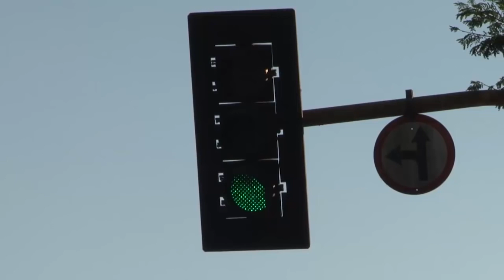Você Sabia? A origem dos cartões amarelo e vermelho no futebol?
Na TV
Brasil Esportes - TV Aparecida - De segunda a sexta 12h00 e aos domingos 22h00.
@puctvesportes - PUC TV Goiás - De segunda a sexta 19h00 e aos domingos 20h30.
No Rádio
Som de Bola - Rádio Aparecida - De segunda a sexta 12h30.
CBN Goiânia - Nas transmissões dos jogos.